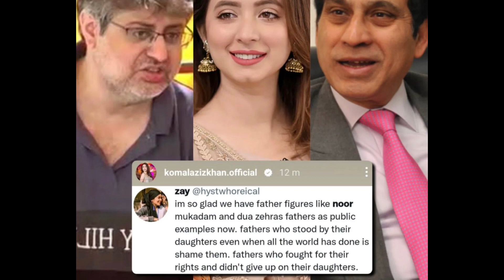Top 7 news of tv | 4 August 2022 | fahad mustafa , hania amir , yumna zaidi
Here is the top 7 news of the day